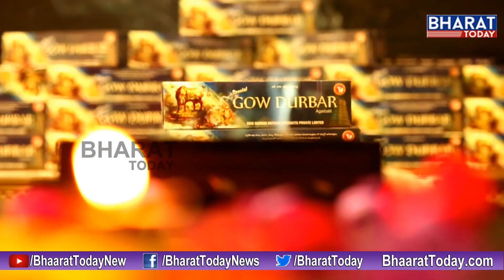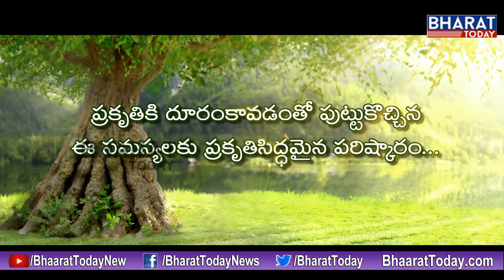మనిషి బుద్ధి లో ఎంత శక్తి ఉంది...? స్వామి పరిపూర్ణానంద || Bharat Today